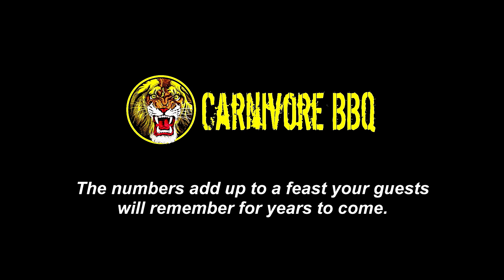CARNAVOIR BBQ FINAL